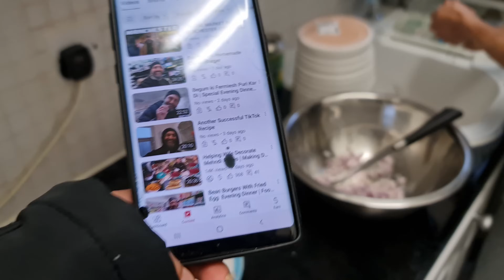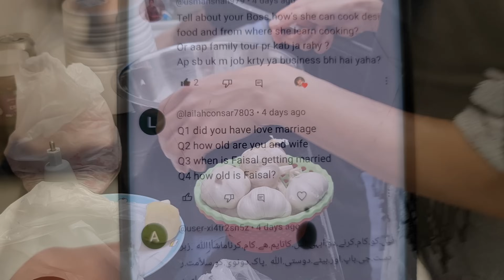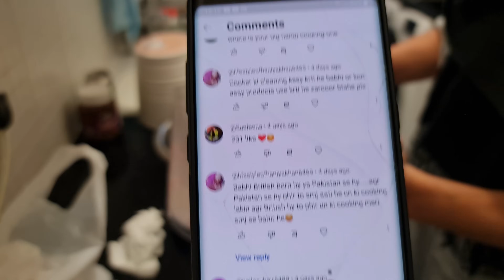Bete Ki SHADI Kab Hogi ❤️🥳